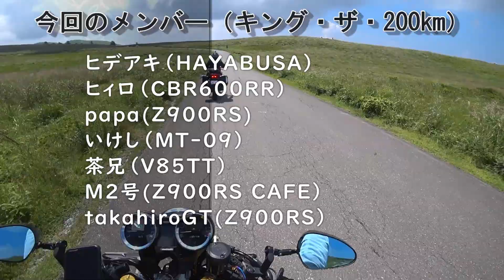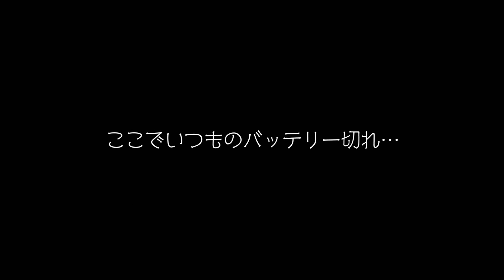【Z900RS】松本ビーナスツーリング③霧ヶ峰→六郷 2023.8.20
２０２３年８月２０日走行撮影。
松本城からビーナスラインを走って来ました。

ACTIVE セパレートハンドル＆トップブリッジキット 13670022
ACTIVE アルミバーエンド リボルバー シルバー 60800110
ACTIVE インナーウエイト（ハンドル内径Φ13-17用）A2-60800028
ACTIVE ブレーキフルード BF4(DOT4) GRN 500ml
ACTIVE バンジョーボルト シングル 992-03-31SC
ACTIVE グッドリッジ製 ビルドアラインカラー フロントブレーキホース 黄色
A-TECH リアフェンダーSPL 綾織ドライカーボン(DC)
BEET JAPAN ハイパーバンク カラーオーダー
BEET JAPAN 取り付けチタンボルトSET(リーフグリーン) 0690-KE3-LG
brembo ラジアルキャリパー GP4-RS 220.C783.10
bremboリアブレーキP2キャリパー P2-RS84 φ34
brembo RCS コルサコルタブレーキマスター ラジアルφ19 110.C740.10
brembo RCSコルサコルタブレンボレーシングクラッチポンプ用の交換用ハーフレバー110C74094
brembo ハンドルバークランプ ミラーホール付 RCSコルサコルタ用／M10X1.25正 CorsaCorta 110.C740.91
DAYTONA USB電源 5V/2.1A USB-A 1ポート 93039
DAYTONA Henly Begins サイドバッグ 12L DHS-2 96907
DAYTONA Mio MiVue M760D 17100
DOREMI COLLECTION ヘッドライトリムケース(黒)セット(180Φ用) 10297
DOREMI COLLECTION ドレンボルト 35750
DOREMI COLLECTION フォークカバーエンブレム KAWASAKI 98107
DOREMI COLLECTION ヘッドライトアップステーKitシルバー 35345
DOREMI COLLECTION メーターアップステー 35340
DOREMI COLLECTION タックロールstyleシート純正テールカウル用 35043
GOODRIDGE ビルドアライン ブレーキホースキット フロント用ステンレス G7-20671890
Gsense G-Fork41⌀ GF2001
HURRICANE ショートクラッチケーブル HB6859
K-FACTORY CLR-RG+チタンフルエキゾースト179KPCCGWM0000
K-FACTORY ラジエターコアガード Cタイプ
K-FACTORY ラジエターサイドカバー タイプII
K-FACTORY リンクプレート 179VZBN007N
KIJIMA パルサーカバーセット 101-1502
KIJIMAオイルラインカバー 101-1504
KIJIMA H4カプラー変換ハーネス 304-6713
KITACO 電源取り出しハーネス(カワサキ タイプ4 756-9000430
KOHKEN ラジアルマウントオフセットカラー4pcs KOK-1009HA
KOHKEN メッシュタイプ オイルタンクホース KOK-10CM
KOHKEN メカニカルクラッチホルダーアヴァンツァL-29mm KOK-2085
KOHKEN ピボットボルト KOK-20841BK
KOHKEN チタニウム レバーピボットピン KOK-2136GD
KOHKENキャリパーカラーKIT KOK-1409HA
KOOD フロントアクスルシャフト K-F-017
K&N リプレイスメントフィルター KA-9018
NANKAI ミラーパイプクランプ2  PB28B
NGK MotoDX スパークプラグ CR9EDX-S 91579
MARCHAL ヘッドライト 889
MAVERICK 汎用サイレンサー Mv83type L300ｍｍ
MID-KNIGHT NGCジャパン 除電バンド
MID-KNIGHT ポイントカバー
MOTO CORSE CNCビレットアルミニウムクイックオープン フューエルタンクキャップ
MOTO CORSE CNC ビレット プリロードアジャスタダイヤル
MOTO CORSE CNC DBTボルト M5x18
MOTO CORSE DBT Design チタニウム オイルフィラーキャップ
MOTO CORSE DBT Design チタニウムラゲッジスプールセット
MOTO CORSE DBT Design チタニウムフレームプラグセット
MotoJP ECUチューニング+燃料マップ調整
OHLINS リアショック S46DR1LS
OVERRACING スイングアーム タイプ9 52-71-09
OVERRACING サブフレームキット シルバー 56-71-01
OVERRACING エンジンスライダー ブラック 59-71-01
OVERRACING アルミビレット マフラー/タンデムステー シルバー 36-71-02
OVERRACING スプロケットカバー ブラック 57-71-11
PMC ARCHI ステムエンブレムマウントステー
PMC ARCHI ラジエターキャップカバー 189-2305
PMC ARCHI サイドカバーエンブレム「Z948RS」 189-1031（タイガー）
PMC ARCHI ロングテールカウル 189-1404
PMC ARCHI フェンダーレスキット Type-II
PMC ARCHI カーボンフロントフェンダー 189-1730
PMC ARCHI ステンレスアジャスタブルサイドスタンド 189-5051
POSH Faith ルミナスLEDテールランプユニット ダークレッド
POSH Faith マスターシリンダーキャップ内径35mmネジピッチ4mm 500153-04
PLOT SWAGE-LINE PROリアブレーキホースキット STPB762R
QUAD LOCK ハンドルバーマウント V2
QUAD LOCK 防水ワイヤレスチャージングヘッド V3
RK ドライブチェーン GV525X-XW 120L
SIMOTA カーボンバックミラー JR-2C
SPEEDRA アルミ削り出しタンデムステップ レーシングタイプ
STRIKER G-STRIKER ビレットアンダーブラケット
SPHERELIGHT RIZING2 H4 Hi/Lo 3200K(ハロゲン色) 2000lm SRBH4032
SPHERELIGHT サンポジション T10 6000K SUNPT1060-1
SUNSTAR プレミアムレーシング フロントディスクローター
SUNSTAR プレミアムレーシング リアディスクローター
Wheelie 3Dリアキャリパーブラケット バフ WR-Z900-B-001
WORLD WALK サドルバッグサポート ブラック片側
XAM A5515X-42
YOSHIMURA  PRO-GRESS2 マルチテンプメーター 419-P02-0100
中華製CNCアルミニウム エンジンガード

☆Z900RS タイヤ＆ホイール☆
DUNLOP α-14 F120/70ZR17 R190/55ZR17
OZ MOTORBIKE GASS RS-A

☆Z900RS純正パーツ☆
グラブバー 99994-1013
タンクパッド 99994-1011（タイガー）
インジケーターカバー 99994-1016
グリップヒーター 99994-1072
KAWASAKI エンブレム 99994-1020（タイガー）
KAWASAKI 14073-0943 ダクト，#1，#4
z900rs CAFE スロットルケーブル
Z900RS SE (22) コンプ ダストカバー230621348
Z900RS SE (22) カバー 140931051
Z900RS SE (22) ボルト フランジ 6X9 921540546
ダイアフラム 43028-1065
キャップブレーキ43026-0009
プレート(ダイアフラム) 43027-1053
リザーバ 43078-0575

マイク（走行）・テクのマイク
インカム・B+COM ONE
編集ソフト・PowerDirector 19 Ultra

★注意事項★
当動画を参考にし、発生した一切の事故や故障・怪我などは自己責任です。またコメントで、自分で調べればわかるよのな質問にはお答えしてません。

バイク歴・NSR50(1990)、TZR50(1990)、NS-1(1991)、ninja250(2018)、Z900RS(2020)、Dax125(2022)